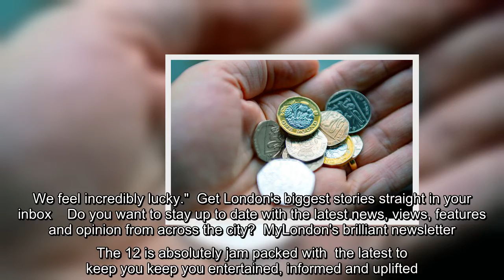EastEnders star Toby Alexander Smith and Emmerdale's Amy Walsh welcome new baby